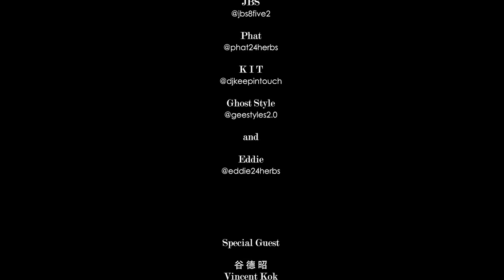24/7TALK: Episode 21 ft. Vincent Kok 谷德昭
24/7TALK: Episode 21  ft. Vincent Kok 谷德昭

Special guest: Vincent Kok 谷德昭
Hosts: 24Herbs

Filmed and edited: Pak Khei, Leo Chan, and Marco Mak

We are stoked to have our very good friend at the show.
Vincent is a renowned script writer, director and actor in Hong Kong, a very important role in Hong Kong film industry. We are stoked to have him on the show dropping mad knowledge.

今集24/7talk 請嚟導演谷德昭，佢導而優則演、演而優則玩、玩而優則食、食而優則飲樣樣皆通皆精！聽佢講嘢既過癮又學到野，非常開心好笑嘅一集！星期五4點準時YouTube channel 。